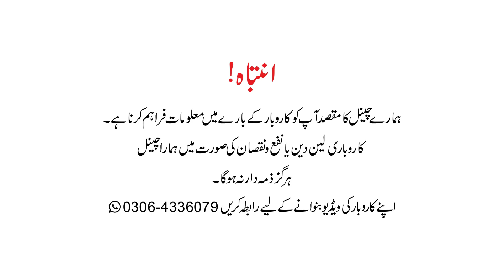Lawn printed kurti 280 wholesale market | Lawn gota 2 piece 550 | Cotton trouser 140